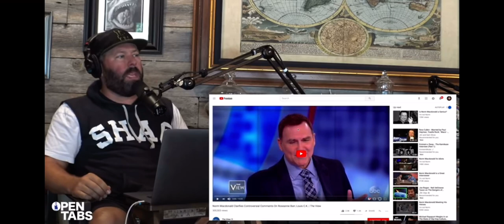Bert Kreischer reviews “Norm Macdonald Has A Show” on Netflix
Bert wants to ride or die for Norm.   I don’t know about the riding.  Lets just keep it platonic.